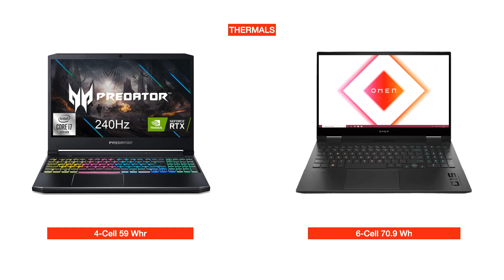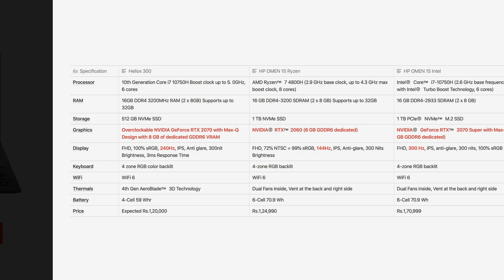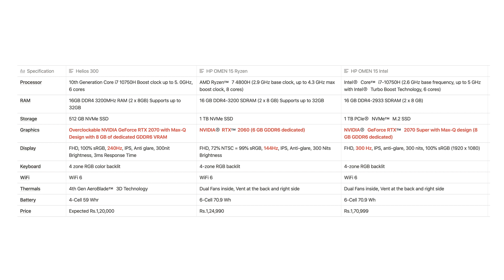Acer Helios 300 vs HP OMEN 15 Ryzen 7 | Best Gaming Laptops | Which should you choose?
Which laptop should you choose between Acer Predator Helios 300 2020 Model and HP OMEN 15 Ryzen 7 4800H? We compare the both today in this video to get you the best gaming laptop.

HP OMEN LAPTOPS
HP Omen Core i5 - 15-ek0015TX
HP Omen Core i5 - 15-ek0017TX

Acer Predator Helios 300 Gaming Laptop, Intel i7-10750H, NVIDIA GeForce RTX 2070 Max-Q 8GB, 15.6" FHD 240Hz 3ms IPS Display, 16GB Dual-Channel DDR4, 512GB NVMe SSD, WiFi 6, RGB Keyboard, PH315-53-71QX
📌 Helios 300 2020 on Amazon
RTX 2070 Max-Q
RTX 2060 6GB

📌 RECOMMENDED LAPTOPS
Lenovo Ideapad Slim 3i 10th Gen Intel Core i3 14 inch (8GB/256GB)
Lenovo Ideapad Slim 3i 10th Gen Intel Core i3 14 inch (4GB/256GB)
Lenovo Ideapad Slim 3i 10th Gen Intel Core i5 (1TB HDD + 256GB SSD | MS Office)

🎮 GAMING LAPTOPS
Legion 5i Core i5
Legion 5i Core i7
Legion 5i Core i7 (8GB RAM)
Legion 5i 10th Gen Core i7
Legion Y540 Intel Core i7
Acer Nitro 5 2020 Core i7